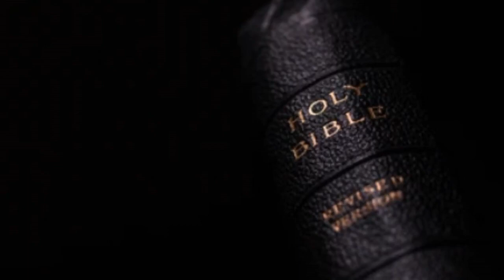Zephaniah | King James Version (KJV)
King James Version (KJV) read by David Heath